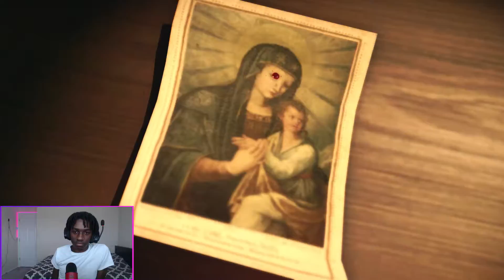WELCOME TO THE FAMILY!!! | Mafia II: Definitive Edition #6